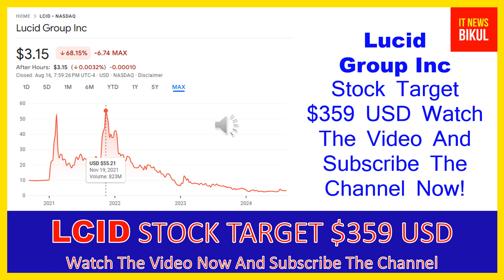LCID Stock - Lucid Group Inc Stock Breaking News Today | Lucid Motors Stock Price Prediction